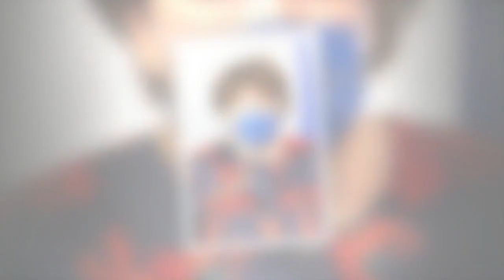Michel Sardou contaminé par Roselyne Bachelot ? Le chanteur fait une annonce